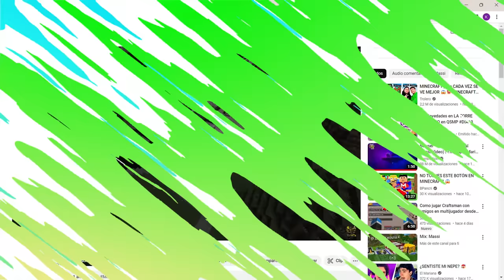ENCONTRÉ LA BASE SECRETA DE SKIBIDI TOILET EN MINECRAFT 😱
En el vídeo de hoy encuentro la base secreta de Skibidi Toilet en Minecraft! Encontré a todos los Skibidi Toilet en la base secreta en Minecraft! Base secreta de Skibidi Toilet en Minecraft! Todos los episodios de Skibidi Toilet en Minecraft!